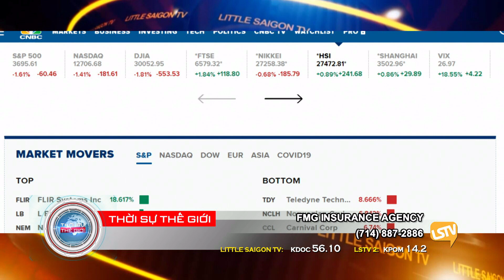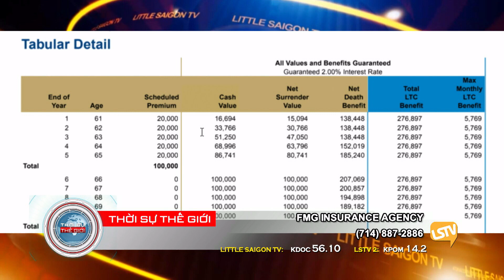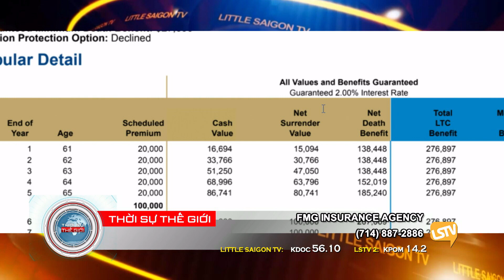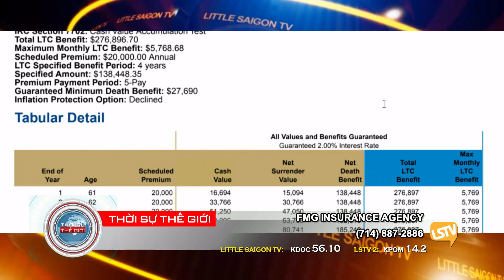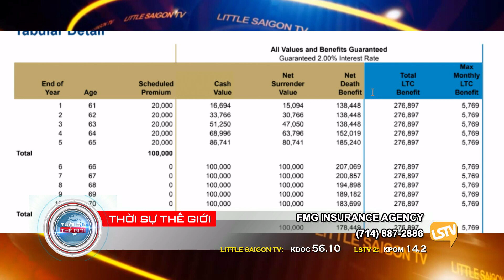Tin Tài Chánh với Anthony (1-4-21)